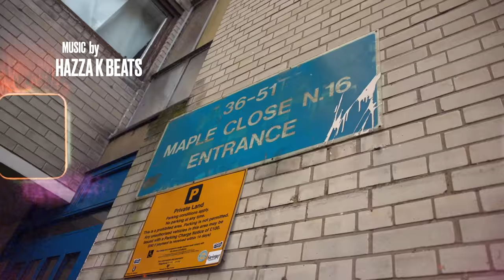Lippy Lickshot vs Taze | The Block Report